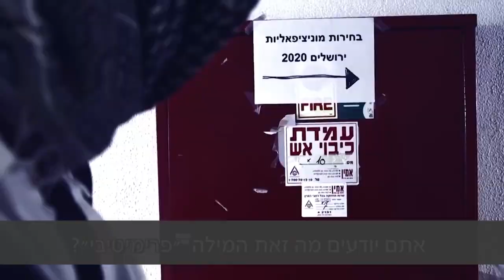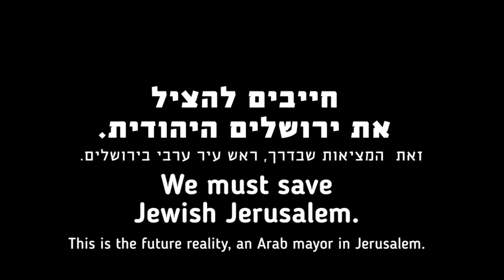When Racism is the Norm: Saving Jewish Jerusalem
The libZionists from "Saving Jewish Jerusalem" came up with a new campaign. Subtitles and captions added as a service to the [decent non-Zionist] public.